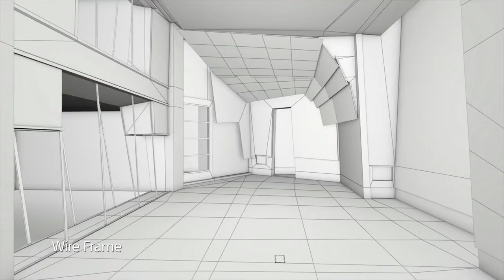WTF is Tom Grennan VR !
If you have a VR headset and browse for games, you will find Tom Grennan Vr. So, what is this game ? Is it even a game ? No! It’s not a game. But it’s a VR experience. So Tom Grennan VR is a virtual reality concert. They filmed the band with sophisticated cameras and put them in a computer generated environment so that when you look at it with a VR headset they look like they are playing in a room just for you. Tom even leans over to your face and looks at you, showing that you’re the only audience they play for.
 It’s a nice game to show off your VR, and if you like the music, or are a fan of Tom Grennan then you’re definitely going to love the experience. Also if you have a headset I recommend you to try it, if you’ve never watched a concert in VR. Especially since the game is free on the Playstation Store. The whole experience lasts 10 minutes, so it doesn’t take long, but it’s still an interesting experience.

 And there is another game of this sort. Joshua Bell VR. I liked this one more. Both because the music was more to my taste and because the setting is mor elaborate. They managed to cast a reflection on the window with the guys singing. This is a great achievement from the technical standpoint. I like it. And the music is classy and nice. It’s was a great experience.